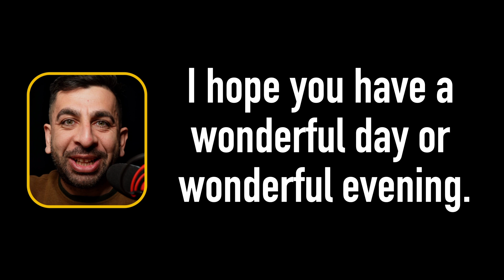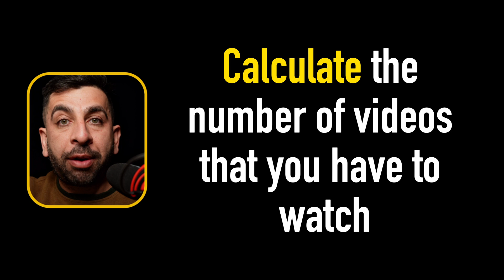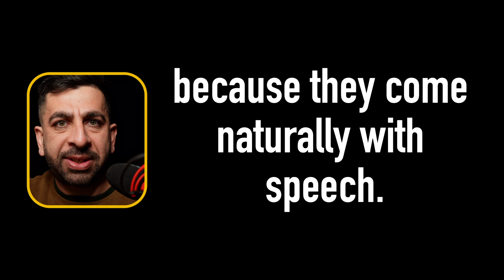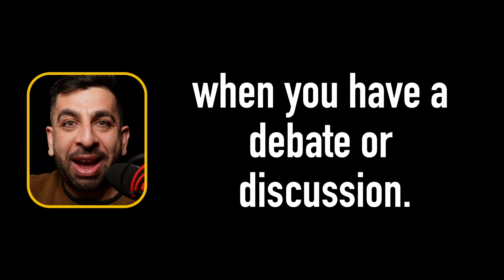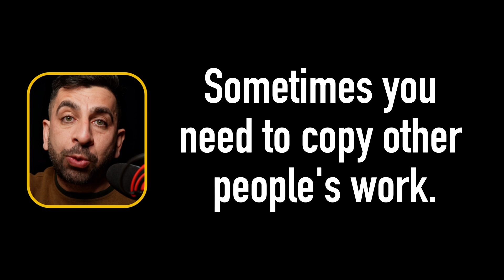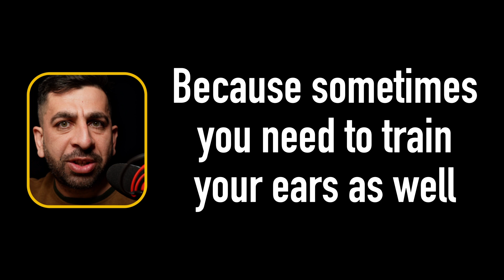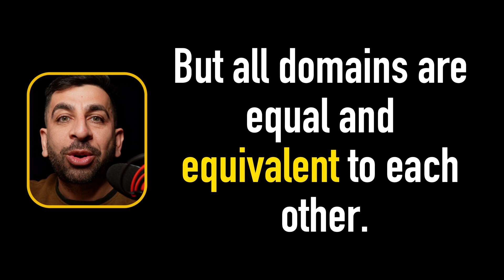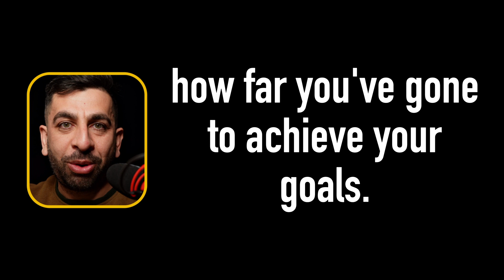الحلقة الثالثة والثلاثون: ١٠٠ مصطلح اكاديمي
تعلم معي اكثر من ١٠٠ مصطلح اكاديمي مهم من خلال المقطع القصير هذا.

وفي قناتي في TELEGRAM  لتحميل مصادر تعليمية للغة الانجليزية

معدات التصوير
الكاميرا: Sony 5100
العدسة Sigma 16m
الاضاءة Amran
المايك Senheisser MK600